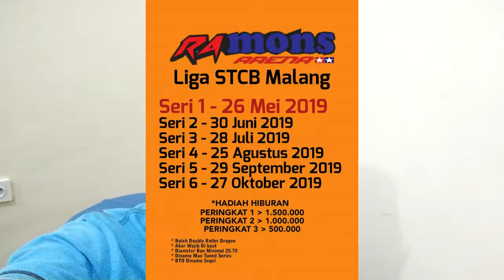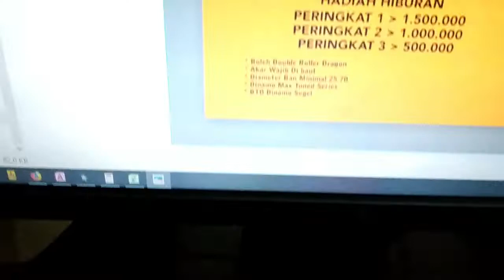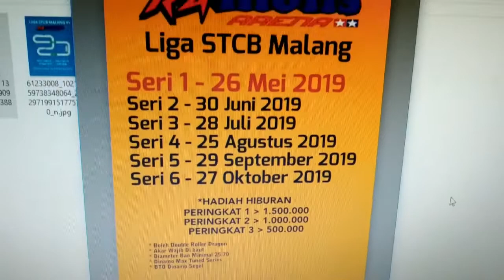Persiapan Lomba Tamiya Liga STCB Malang 2019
kali ini kita bawa nama team BEST Batu Extreme Standart Tamiya
untuk mengikuti Liga Standart Tamiya Cross Box 2019 Malang
dan ini persiapan kita untuk seri 1